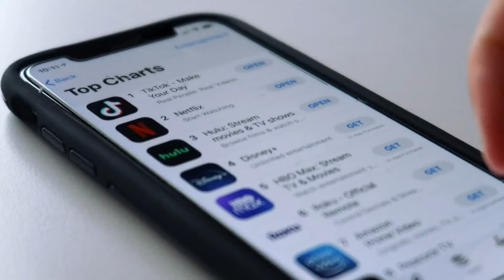Bill that could ban TikTok in the U.S. gains momentum in Congress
Lawmakers have introduced a bill that would require TikTok to sever ties with its parent company, Chinese-owned "byte-dance."